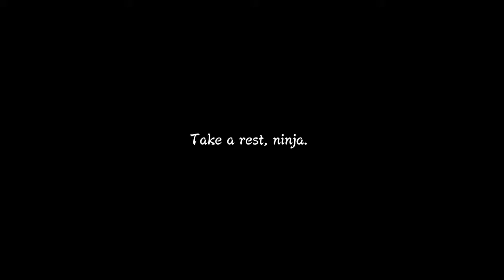NSUNS3 LETS GET THIS RYO 5